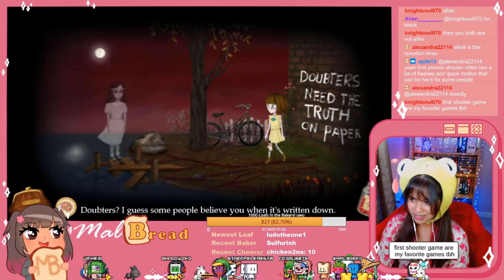【MalBread】Chapter 1.2: Double Personality ✿ Fran Bow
Heya there bud (◕ᴗ◕✿)
I'm a small streamer on Twitch and I love to make people laugh.